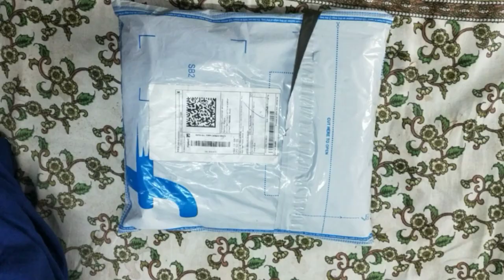online saman mangya//vlog